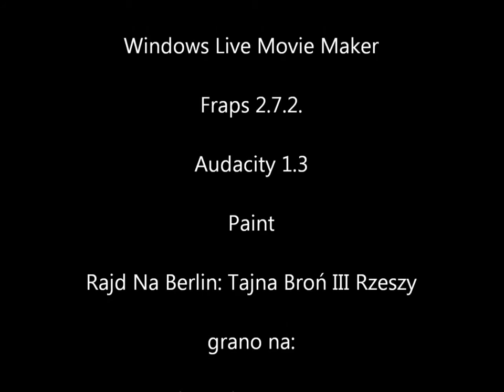Przejdźmy Razem! Rajd Na Berlin: Tajna Broń III Rzeszy odc.07 Smocze Legowisko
A były takie piękne... :D Pomyłka w tytule - sorry :)